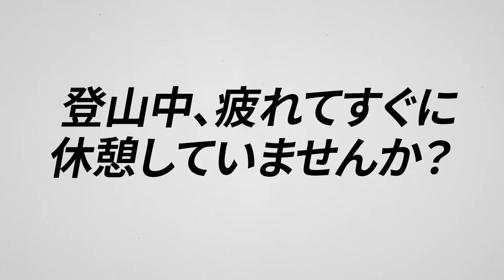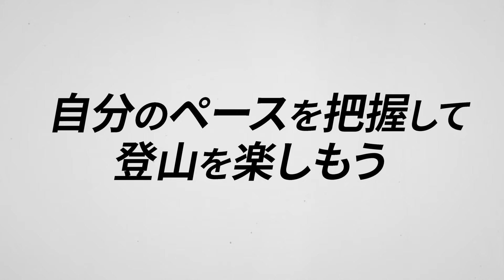登山中、自分にとって最適なペースを知っていますか？【歩行ペース表示機能】 | YAMAPプレミアム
歩行ペース機能をYAMAPプレミアムで。

登山中、自分の歩くペースが標準コースタイムに対してどのくらいの速さなのかが一目で分かります。1kmごとのペースもグラフで確認が可能。適切なペース配分を把握できるので、バテ防止に役立ちます。